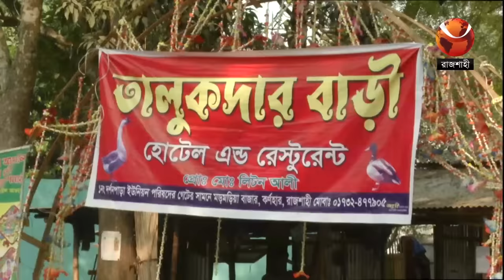একদিনে বিক্রি হচ্ছে লাখ টাকার হাঁসের মাংস! | Rajshahi Duck Meat | Channel 24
একদিনে বিক্রি হচ্ছে লাখ টাকার হাঁসের মাংস!

»» Office Address:
Bangladesh.